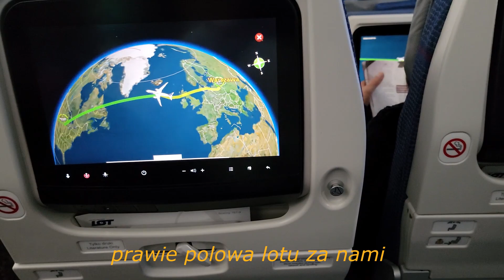daily chronicles: lecimy do USA, pierwsze chwile w Stanach Zjednoczonych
Dzisiaj daily vlog, czyli lecimy do USA i opowiadam jak wygladaja pierwsze chwile w Stanach Zjednoczonych. Zapraszam Cie do subskrypcji kanalu, zebys nie przegapil naszej przygody w USA oraz innych filmow na kanale.